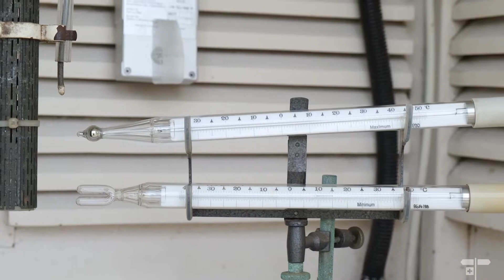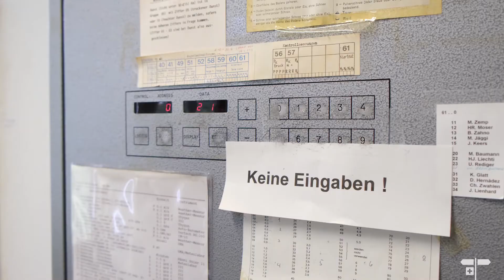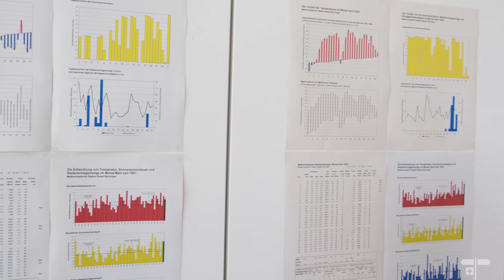WANDERN.CH Und täglich späht der Beobachter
Seit 1755 wird in Basel-Binningen das Wetter von Auge beobachtet und von Hand gemessen. Dreimal pro Tag, ob es regnet, schneit, stürmt oder die Sonne scheint. Zu Besuch bei einer der ältesten Meteorologischen Stationen, die eine Klimareihe von unschätzbarem Wert besitzt.

Hofstetten – Basel
Wanderung
⏱️ 3 h 55 min
↔️ 15 km
↗️ 285 m
↘️ 455 m
🍃 April - Oktober